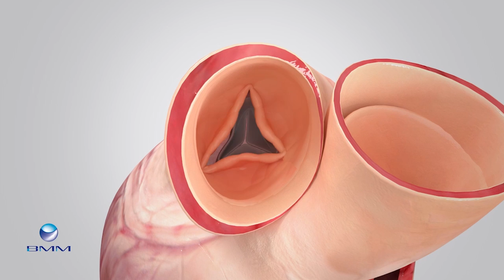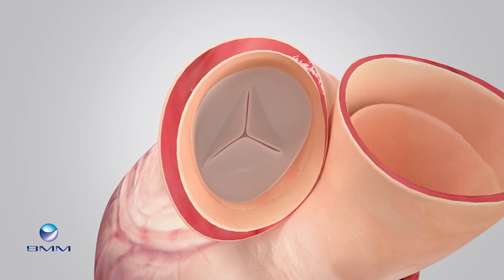Lichaamseigen hartkleppen laten groeien; innovatieve techniek op weg naar nieuwe hartkleppen.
Prof.dr. Pieter Kappetein over innovaties in hartkleppen en de techniek om ze te plaatsen.